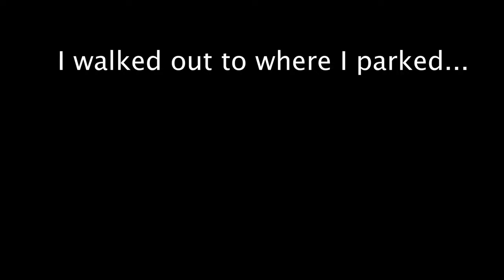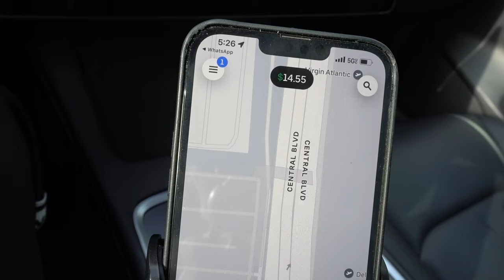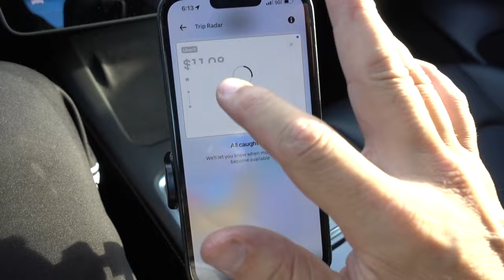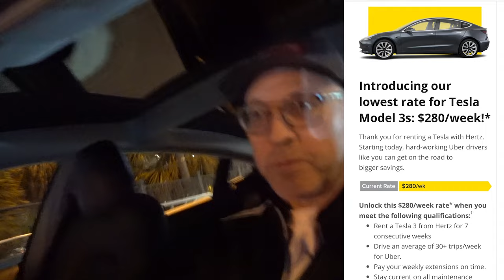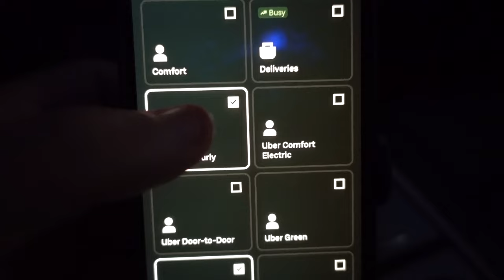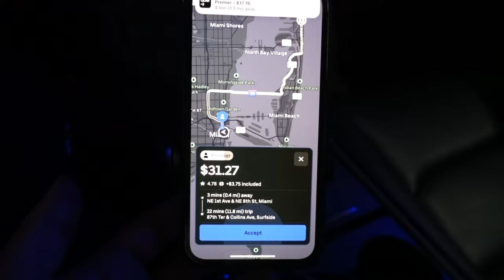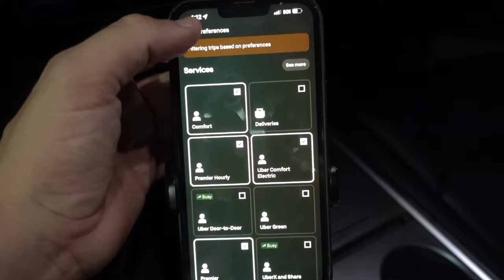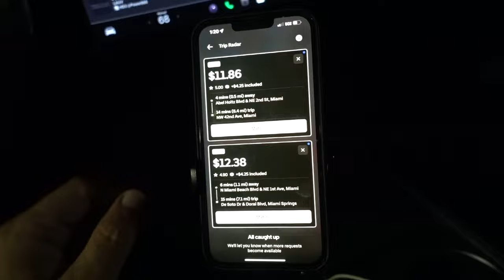Getting Towed Before the Madonna Concert: A Miami Uber Story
Hey, it's Mario Mateo, back with another vlog from the vibrant streets of Miami. Today was one of those days that truly tested my patience and perseverance as an Uber driver. It started with my Tesla getting towed - yeah, not the ideal beginning. But as I always say, every day is a new adventure, especially when you're navigating the unpredictable world of ride-sharing in a city that never sleeps. From early morning tows to late-night rides from Madonna's concert, I experienced it all. I even made a detour to search for the perfect car fragrance, because who doesn't love a car that smells like mango pineapple? Along the way, I shared thoughts on the importance of staying positive despite setbacks, the bizarre world of Miami's nightlife, and my attempts to make the most out of the slow season. And, of course, I couldn't skip discussing the oddities of Miami traffic and my strategies for maximizing earnings during peak events like the Madonna concert. Join me as I dive deep into the life of an Uber driver, the challenges, the unexpected moments, and the small victories that keep me going.

Timestamps:

0:00:00 - The Struggle Begins: My Tesla Gets Towed
0:02:16 - The Search for the Perfect Car Fragrance
0:05:10 - New Subscribers, Here's What You Missed
0:06:22 - The Infamous Hialeah: Unexpected Destinations
0:11:21 - Prepping for F1 Season and Uber Strategies
0:15:32 - A Short Ride and Reflections on Car Wash Therapy
0:19:05 - The Reality of Accidents and Uber Driving in Miami
0:23:03 - The Quest for Mango Pineapple Scent
0:26:56 - Spring Break Theories and the Quest for Rides
0:31:36 - Summertime Slowdown and Plans for Surgery
0:34:44 - A Comfort Ride and Views of Miami River
0:37:09 - Night Driving Challenges and Madonna Concert Drops
0:43:03 - The Quest for a Premier Ride Post-Concert
0:48:59 - Experimenting with TikTok While Waiting for Rides
0:54:53 - Settling for UberX: The Struggle for a Good Fare
1:00:11 - A Late Night Ride and Reflections on the Day
1:06:25 - Deciding When to Call It a Night
1:16:01 - Ending the Vlog with Thoughts on Persistence

Remember, every ride is a story, and every day is an opportunity to learn something new.